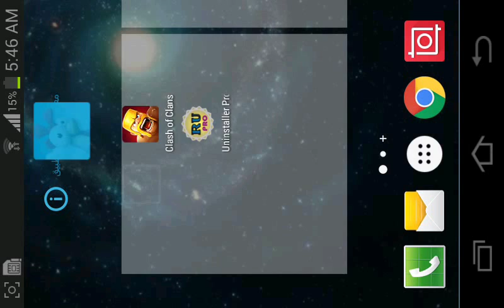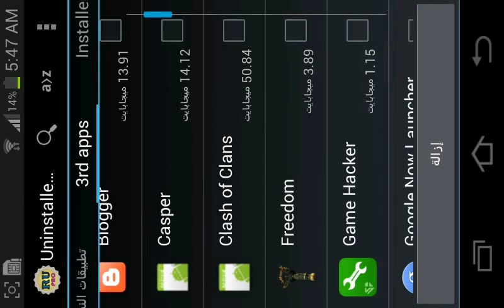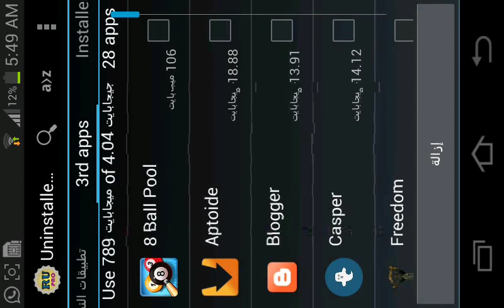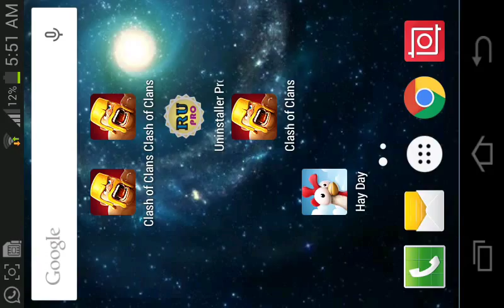طريقة جعل أي تطبيق أندرويد غير قابل للمسح حتى عند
طريقة جعل أي تطبيق أندرويد غير قابل للمسح حتى عند الفورمات